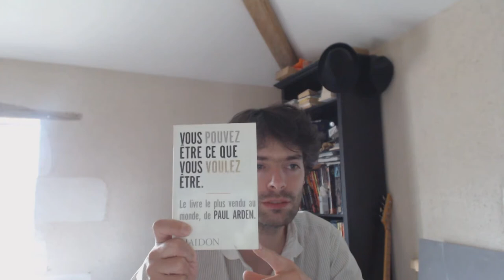SaineLecture : Vous pouvez être ce que voulez être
"Vous pouvez être ce que vous voulez être" de Paul Arden

Quand un publicitaire écrit sur le développement personnel, ça donne des conseils brefs, efficaces, drôles dans une mise en page audacieuse et ENFIN agréable à lire (rare dans la littérature professionnelle).